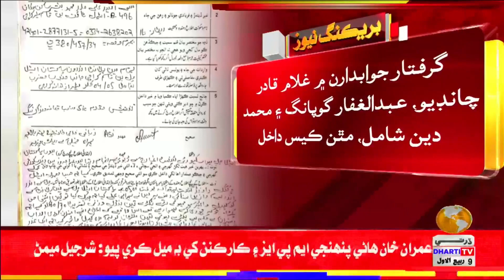بن قاسم: پاڪستان اسٽيل مل مان ٽامو چوري ڪندڙ ٽولي جي ٽن جوابدارن کي گرفتار ڪرڻ جي دعويٰ